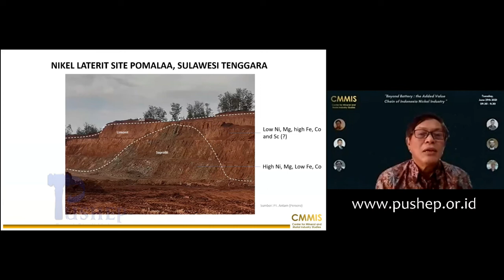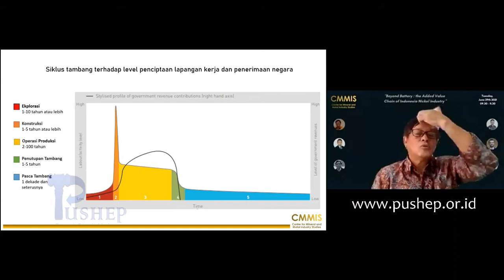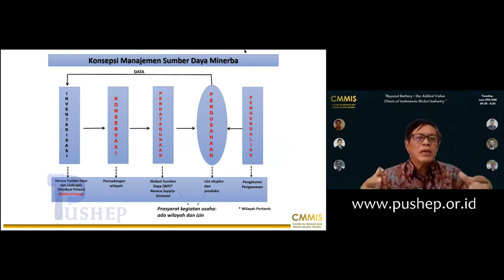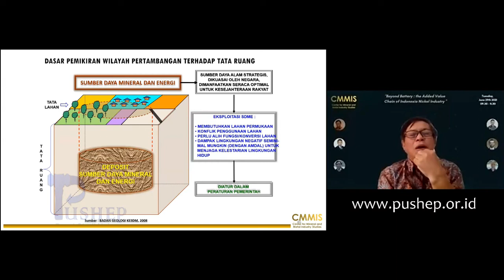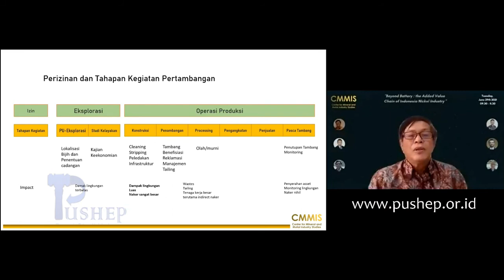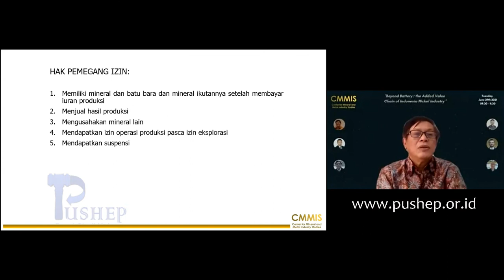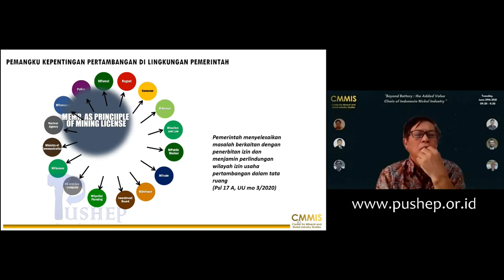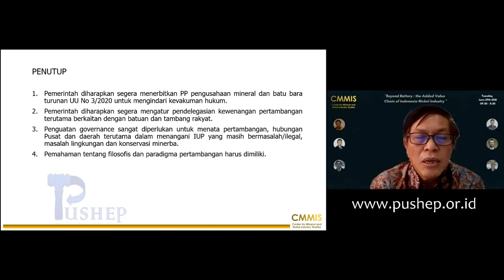Pelatihan Dasar Hukum Pertambangan Mineral dan Batubara 2021 || Dr. Ir. R. Sukhyar (Part 2)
Pusat Studi Hukum Energi dan Pertambangan (PUSHEP)

Agenda Pelatihan Dasar Hukum Pertambangan Mineral dan Batubara 2021 secara daring.

Kegiatan Pelatihan telah dilaksanakan pada:
Hari, tanggal : Senin, 12 Juli 2021
Waktu : Pukul 08.30 – 15.00 WIB
Media : Virtual/Online Melalui Zoom

Bersama Pemateri pelatihan:

1. Prof. Dr. Ir. Irwandy Arif, M.Sc.
(Staf Khusus Menteri ESDM)
2. Dr. Ir. R. Sukhyar
(Dirjen Mineral dan Batubara Kementerian ESDM tahun 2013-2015)
3. Bisman Bhaktiar, S., M.H., M.M.
(Ahli Hukum Energi dan Pertambangan)

For information,
Facebook: Pushep – Pusat Studi Hukum Energi & Pertambangan